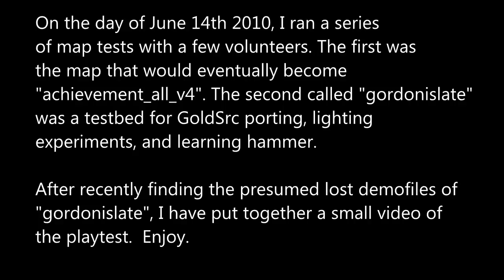TEAM SCIENCE 2010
Don't disturb them... they are VERY BUSY.

As you can guess, yes those are all the exact same animations from "LET ME IN BARNEY" and "GORDON IS LATE". There are some odd errors in playback from the demofile such as pyros flamethrowers not appearing properly, a medibeam that sets players on fire and finding "vintage bats"... but I guess thats what happens with old demofiles and update conflicts. Someday I might make this test concept into something with actual gameplay objectives. Currently I still need to find my working vmfs from back then (There was actually several versions of this I worked on ). A lot of my old stuff was hastily backed up because of a failing hard drive earlier this year that had already began to eat files.